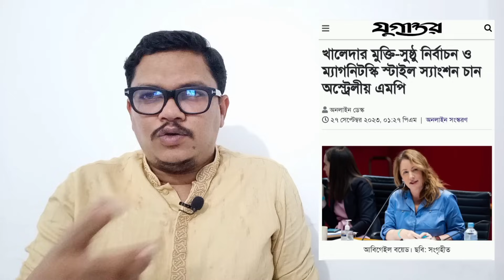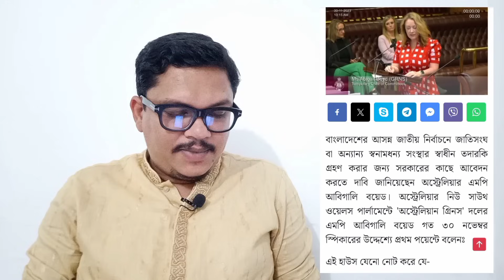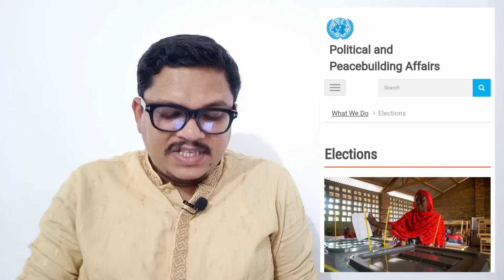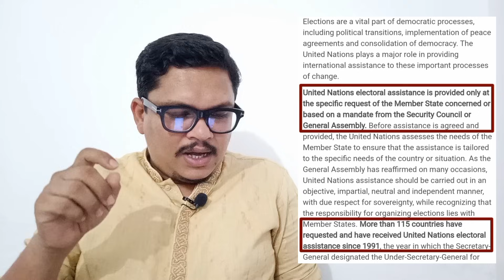জাতিসংঘের অধীনে নির্বাচন দাবির তাৎপর্য এবং নেপথ্যে কী? Saqeeb's Opinion ।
অস্ট্রেলিয়ার পার্লামেন্টে এমপি আবিগেইল বয়েড ২০১৪, ১৮ এর নির্বাচনে কারচুপির জন্য সরাসরি প্রধানমন্ত্রী শেখ হাসিনাকে দায়ী করেছেন। তিনি জাতিসংঘের অধীনে বাংলাদেশে নির্বাচনের দাবি জানিয়েছেন। অস্ট্রেলিয়ার পার্লামেন্টে এই আলোচনার তাৎপর্য কী? জাতিসংঘের অধীনে কি নির্বাচন আয়োজন সম্ভব?